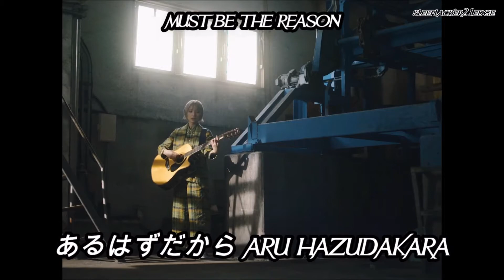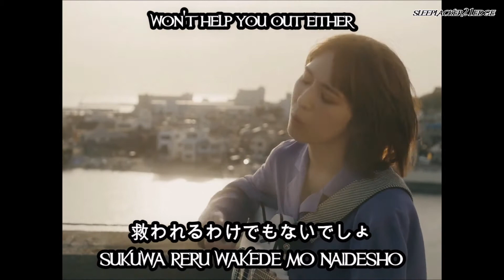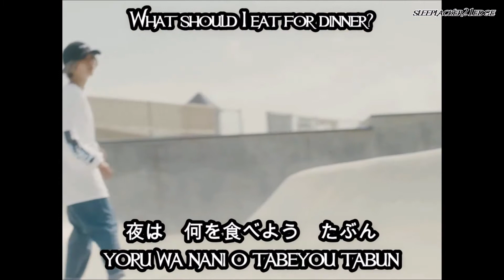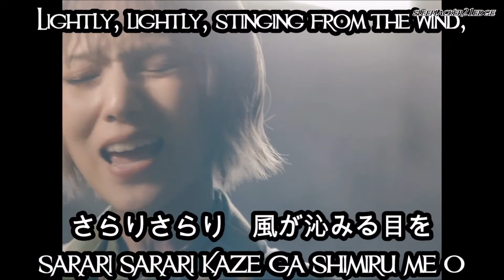Scandal - アイボリー (Ivory) MV [Kana, Kanji • Romaji • English] subtitles by sleeplacker21edge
Song subtitles for:
Scandal - アイボリー (Ivory)
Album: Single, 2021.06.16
Label: SCANDAL